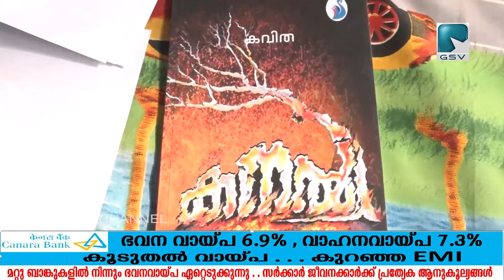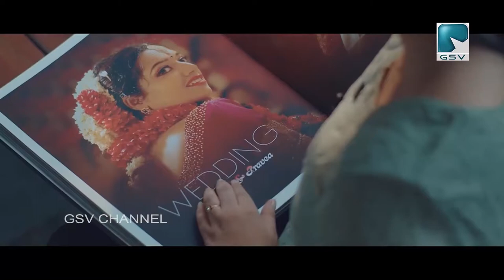നവ കവയത്രി ഹീര വടകരയുടെ കനൽ എന്ന പുസ്തകം പ്രകാശനം ചെയ്തു